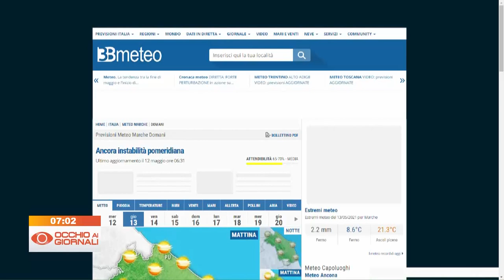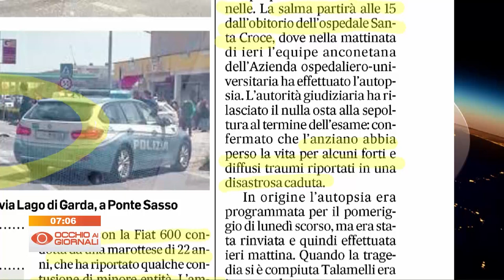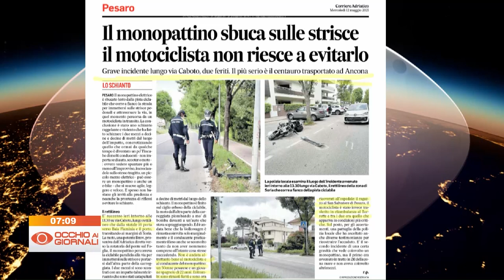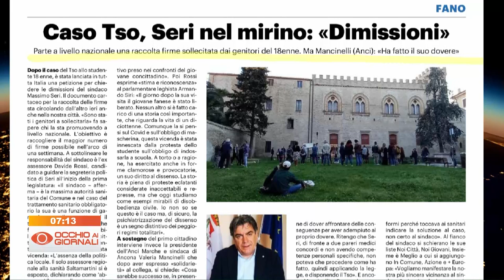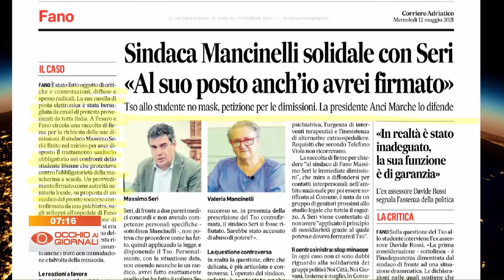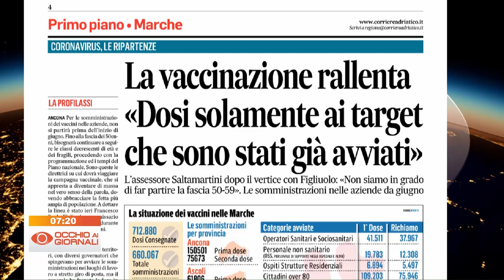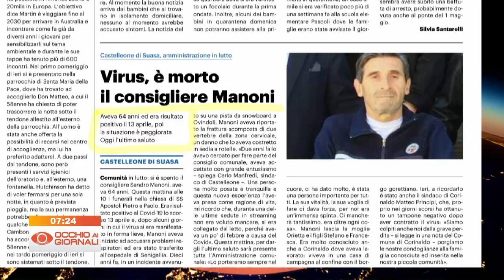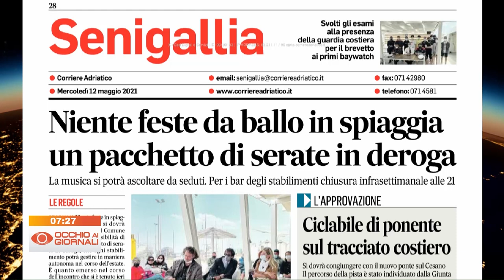Occhio ai Giornali 12 maggio 2021